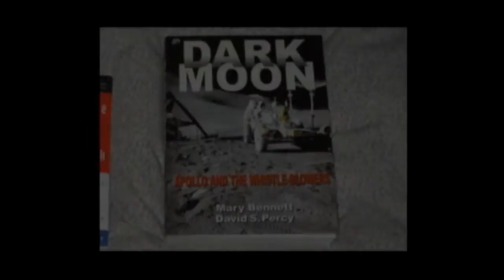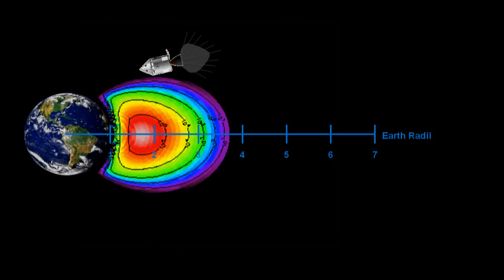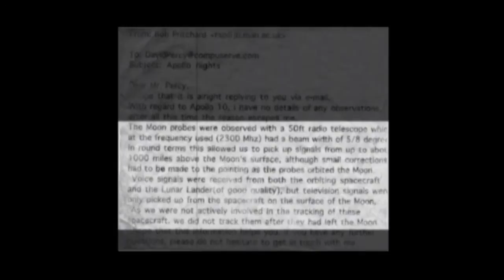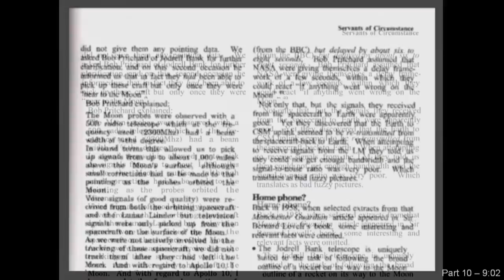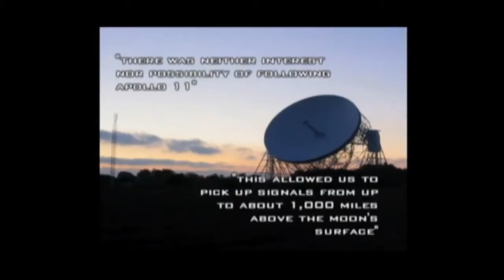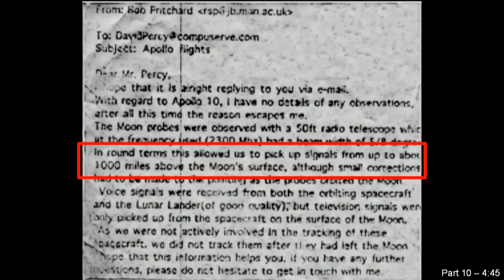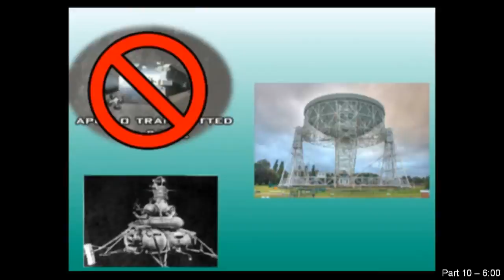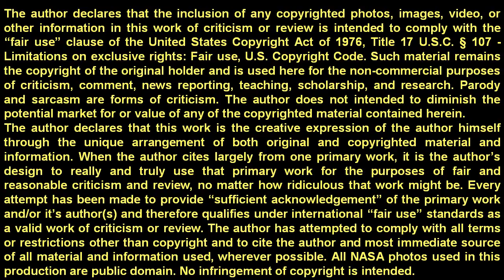MoonFaker: Exhibit D: Critique #19: Stupid Jodrell Bank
Claim # 27. Jodrell Bank did not track Apollo all the way to the moon and back.
In one of his more bizarre moments, Jarrah claims that Jodrell Bank, like the radio hams, are not valid other-party verification of Apollo's transmissions simply because they couldn't track Apollo all the way to the moon and back. He ignores that fact that once Apollo fired their S-IVB and achieved escape velocity, there was no turning back. (That's why they call it "escape velocity.") The astronauts were destined to go to the moon or die trying. If they could have simply turned around, they would have tried it on Apollo 13. I really don't understand why the concept is so difficult for Jarrah to comprehend.

Jarrah's main argument is a straw man built around the word "track." He bends the meaning of the word every-which-way to suit his fancy. It's not all his fault though. He got the idea from David Percy's mockumentary book "Dark Moon," where he "traps" Bob Prichard of Jodrell Bank into changing his story. It's all too comical really. Then Jarrah spins the same maneuver on Ian Morrison of Jodrell Bank. No wonder Ian didn't returned any more of Jarrah's emails after he did that. As Jarrah says, "Isn't it obvious?"

The Moon: SCOOPY, SNOOPY OR SOUR GRAPES?

Inner Van Allen Belt (Not to be confused with the Outer Van Allen Belt)